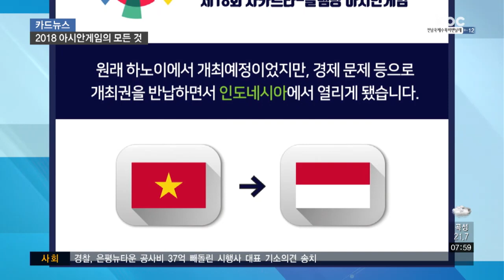[카드뉴스] 축구, 오늘은 달라질까?..2018 아시안게임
4년 만에 아시안게임이 우리 곁에 돌아왔습니다.

올해는 18번 째로 인도네시아 자카르타와 팔렘방에서 개최되는데요.

원래는 베트남 하노이에서 열릴 예정이었지만, 경제 문제 등으로 개최권을 반납하면서 인도네시아에서 열리게 됐습니다.

우리나라를 비롯해 일본, 중국 등 모두 45개국이 참여하고요.

축구, 야구, 육상 등 40개 종목에서 462개의 금메달을 놓고, 9월 2일까지 16일 동안 경쟁하게 됩니다.

지난 2014년 인천 아시안게임에서 우리나라는 금메달 79개, 은메달 70개, 동메달 79개로 중국에 이어 2위를 기록했는데, 올해는 어떤 성적을 거둘지 기대됩니다.

아무래도 가장 많은 관심을 갖는 건 축구 경기가 아닐까 싶은데요.

우리나라는 키르키즈스탄, 말레이시아, 바레인과 함께 E조입니다.

오늘 밤 9시 키르키즈스탄과 경기를 펼치는데, 러시아 월드컵에서 뛰어난 활약을 보였던 조현우, 손흥민, 이승우 선수 등이 출전합니다.

2010년 광저우, 2014년 인천 아시안게임에 이어 3연패를 노리는 야구!

오는 일요일 대만을 시작으로, 27일 월요일엔 인도네시아와 28일 화요일엔 홍콩과 맞붙는데요.

기아에선 양현종, 안치홍, 임기영 선수가 선발됐고, 두산의 함덕주, 롯데 손아섭, 넥센 이정후 선수 등이 참가합니다.

평창 동계올림픽에 이어 이번 아시안게임에서도 남북이 하나가 된 모습을 볼 수 있는데요.

여자 농구를 비롯해 카누, 조정 등 3종목이 남북단일팀으로 참가하는데, 지난 7월 말부터 합동 훈련에 돌입했습니다.

아시안게임에 처음으로 채택된 종목도 있는데요.

하늘로 날아오르는 듯한 짜릿한 기분을 느낄 수 있는 패러글라이딩과 2020년 도쿄 하계올림픽 공식 종목으로 채택된 인공 암벽을 오르는 스포츠 클라이밍이 있고요.

시속 100km를 넘나들고 스릴있게 장애물까지 피하는 제트스키와 흔히 길거리 농구로 알려진 3x3농구도 정식 종목이 됐습니다.

놀라운 점은 아시안게임 최초로 e스포츠도 시범종목으로 만나볼 수 있다는 겁니다.

리그오브레전드, 스타크래프트2, 하스스톤 등 6개 종목으로 진행되는데요.

우리나라는 일명 롤과 스타크래프트2에 예선 1위로 본선에 진출했는데, 롤 경기는 27일부터 29일까지 열리고 스타크래프트2는 30일에 열립니다.

팬들 사이에서는 이상혁, 김기인 프로게이머를 공중파에서 볼 생각을 하니 벌써부터 설렌다고 하네요.

무더운 여름, 짜릿한 금메달로 더위를 식혀줬으면 좋겠는데요.

대한민국 선수들의 활약을 기대해봅니다.